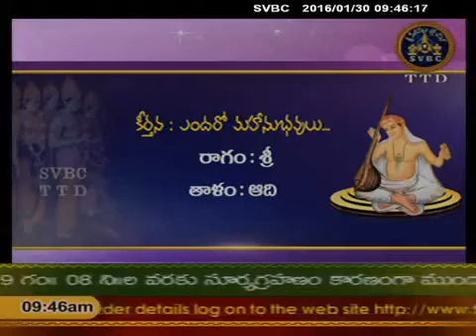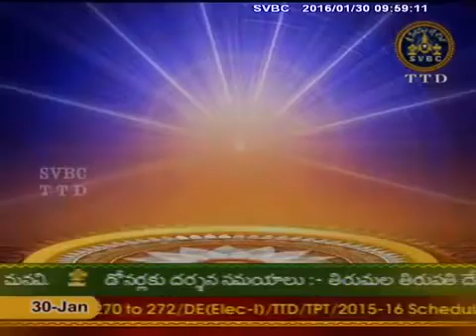Tyàgaràja pancharathna krithis 30-01-2016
Pushya Bahula Panchami Aràdhana TTD , SVCMD